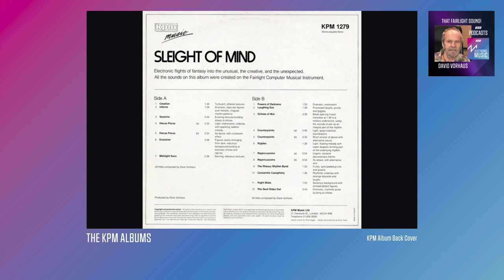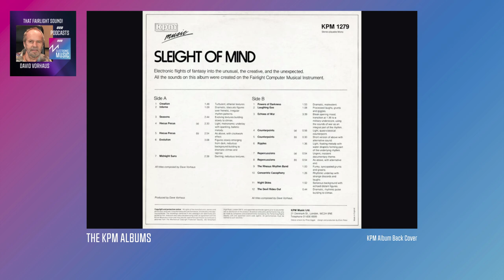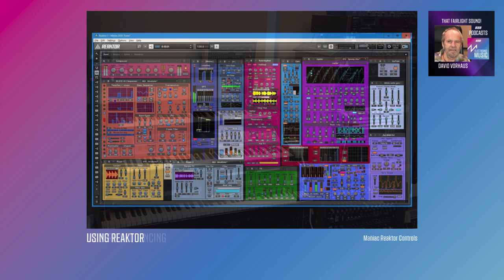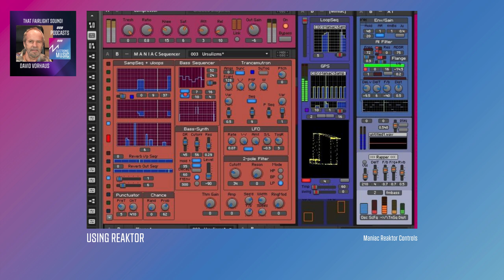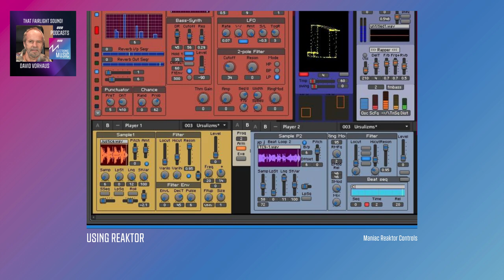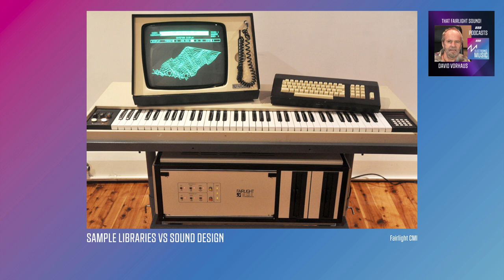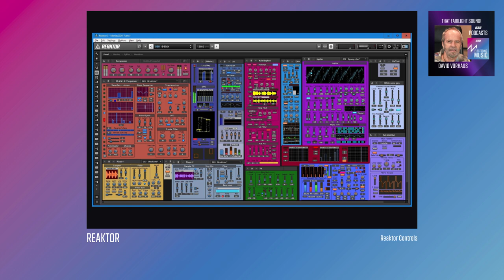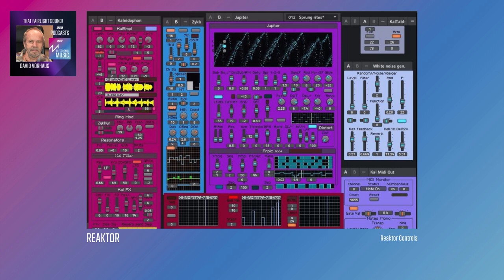That Fairlight Sound | Podcast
David Vorhaus of White Noise chats with Rob Puricelli about his early involvement with the Fairlight CMI and his Kaleidophon ribbon controller and Maniac sequencer inventions.

Show Notes
Chapters
00:00 - Introduction
00:31 - Peter Vogel and the Fairlight CMI
01:51 - First Fairlight in the UK and the Peter Gabriel connection
03:25 - That Fairlight sound
05:32 - Stravinsky Firebird Suite
06:38 - The KPM albums
08:25 - Working with Delia Derbyshire
11:15 - Early technological limitations
13:20 - Sequential Circuits
14:56 - 12-bit sampling
16:27 - The Kaleidophon
18:40 - Interlude
19:05 - The Maniac sequencer
21:59 - Modern sampling
24:35 - Using Reaktor
25:50 - Sample libraries vs sound design
28:17 - Creating something unique
30:00 - Ending

David Vorhaus - Biog
An experimental electronic musician with a background in Physics and Electronic Engineering, David Vorhaus has been a pioneer of electronic music in Britain for over 30 years. In 1968 he formed the band White Noise with Delia Derbyshire and Brian Hodgson of the BBC Radiophonic Workshop. Their debut release, An Electric Storm, has since garnered cult status and is recognised by Island Records as being an important album in its genre.

One of his early samples on the Fairlight CMI was of an orchestral stab, taken from a recording of Stravinsky's Firebird Suite by the Philharmonia Orchestra, that has since become the most used sample in music history.

As a bassist with no interest in playing keyboards, David developed the Kaleidophon ribbon controller and the Maniac analogue sequencer, something he has since rebuilt in digital form using Native Instruments' Reaktor software.

Interviewer: Rob Puricelli - Biog
Rob Puricelli is a Music Technologist and Instructional Designer who has a healthy obsession with classic synthesizers and their history. In conjunction with former Fairlight Studio Manager Peter Wielk, he fixes and restores Fairlight CMIs so that they can enjoy prolonged and productive lives with new owners.

Rob also writes reviews and articles for his website, failedmuso.com and has guested on a number of music technology podcasts and shows. He can often be found at various synthesizer shows such as SynthFest UK, where in 2019 he delivered a talk and demonstration on the history of the Fairlight in conjunction with producer Steve Levine.

About The SOS Electronic Music Podcast Channel
On this channel we feature some of the pioneers of the industry, interview musicians and talk about retro and current gear.
Catch more shows on our podcast channel.
Available on Apple Podcasts | Google Podcasts | Spotify | Amazon or wherever you get your podcasts.